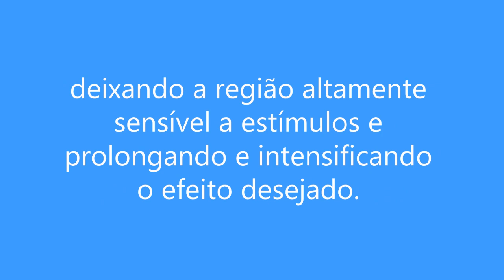GEL DON JUAN - Para que serve?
Conheça os efeitos desse gel retardante e como ele pode ajudar em seu desempenho sexual.